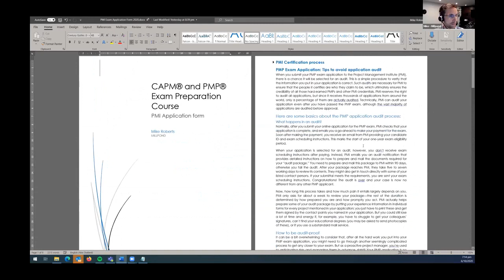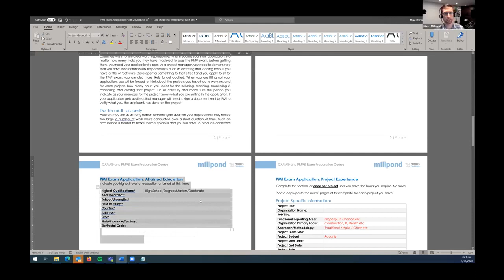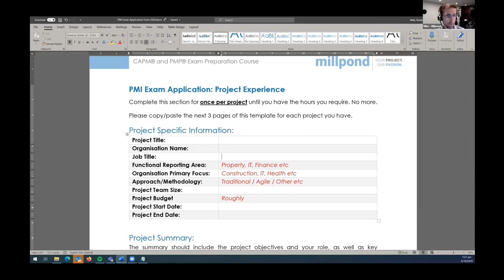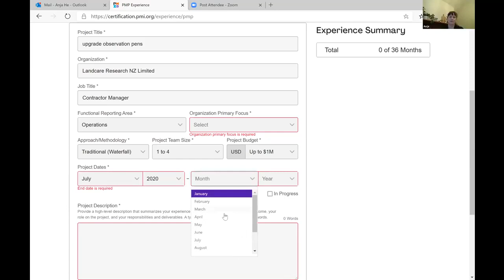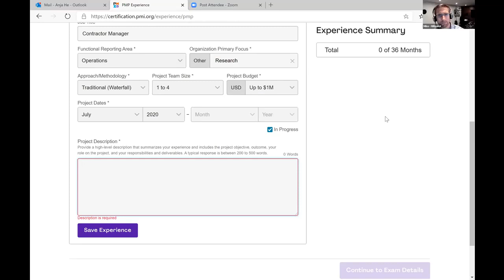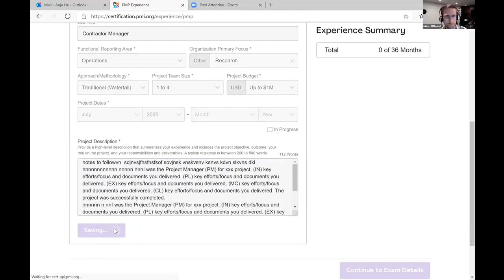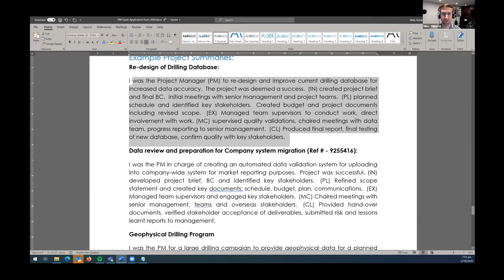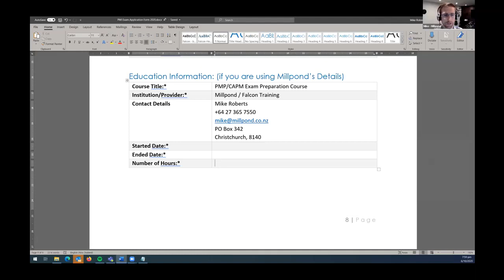Completing your PMP Exam Application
Video recording from 6th October 2020 of how to complete your PMP Exam application.